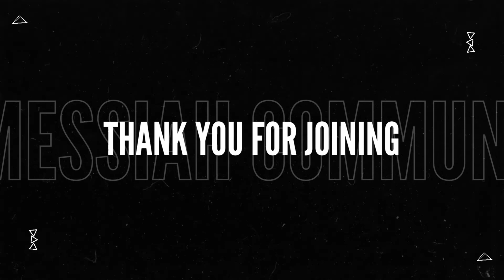Worth | Messiah Worship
Thank you for joining Worship Wednesday with Messiah Worship! Today's song is Worth by Anthony Brown